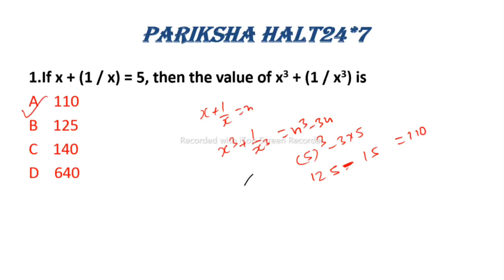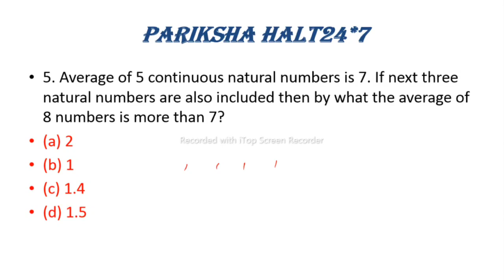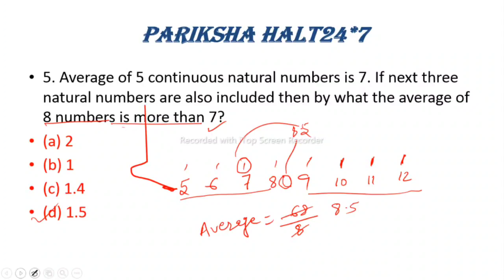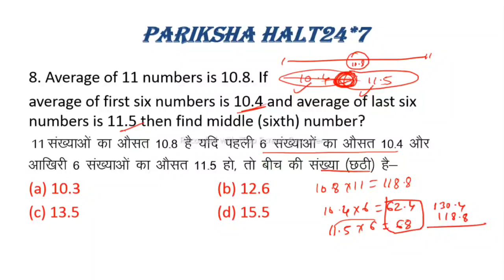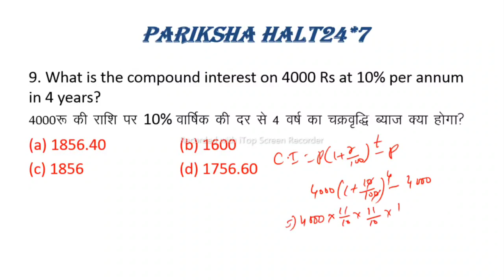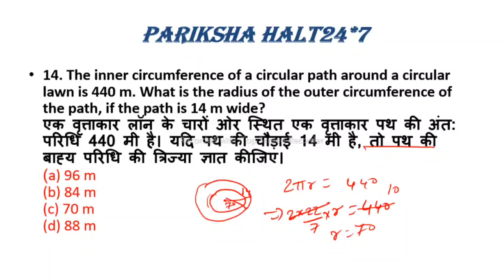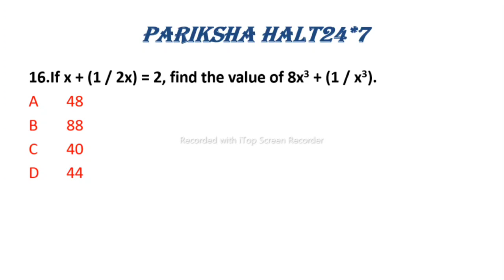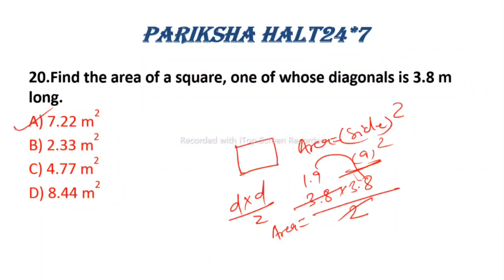JSSC || BSSC CGL || MATHS PRACTICE SET || DAY-3 ||MATHS BY NIRAJ SIR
JSSC || BSSC CGL || MATHS PRACTICE SET || DAY-1 ||MATHS BY NIRAJ SIR